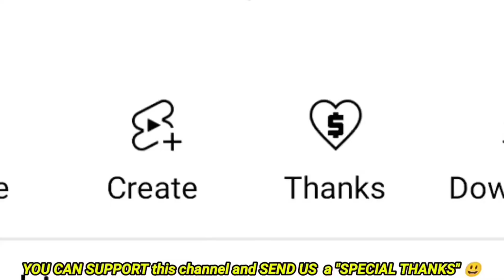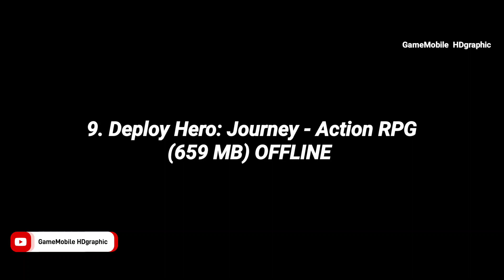Top 12 (NEW GAME MOBILE) | Best New Games ONLINE & New OFFLINE Games for Android iOS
In this video, you will find Some beta games or early access which is pretty refreshing for your gaming experience. As I know, I have online and offline viewers, who always keep on supporting this channel consistently, so I made the video of Top 12 (NEW GAME MOBILE) | Best New Games ONLINE & New OFFLINE Games for Android iOS

Top 12  NO PAY TO WIN MMORPG games for Android iOS | Best MMORPG Free to play game mobile

Top 10 New MMORPG Android iOS | Best MMORPG 2023 Mobile (you must play and know it)

Top 13 Best Pixel game Android iOS | Pixel Art RPG, open world, turn based, action pixel game Mobile

Top 12 Best Graphic SURVIVAL Games for Android iOS for Low Spec Phone to Mid Spec Phone

Top 13 Best OFFLINE MOBA games to play on 2023 Android iOS | Best game (MOBA offline) 2023 mobile

Please FOLLOW our official Instagram :
gamemobile_hdgraphic

PIN COMMENTS